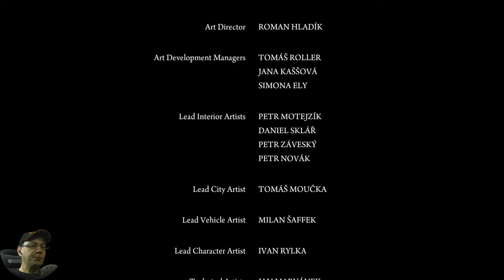#13 МАФИЯ 2. ФИНАЛ. Mafia II: Definitive Edition. Игрофильм. С семьей покончено. Пути разошлись🔥18+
Mafia II: Definitive Edition. Мафия 2. 🔥18+🔥
Вторая часть криминальной саги Mafia — 40-е и 50-е годы, Эмпайр-Бэй, Нью-Йорк
Игра выпущена в HD-разрешении. Станьте гангстером в золотую эпоху организованной преступности. Чтобы расплатиться с долгами отца, герой войны Вито Скалетта связывается с мафией. Он работает вместе со своим приятелем Джо. Совершая преступления, он зарабатывает всё больший авторитет в криминальной семье…
Игра выполнена в жанре приключенческого боевика (экшен-адвенчуры) и сочетает в себе также элементы шутера с видом от третьего лица и автосимулятора. Игроку в роли Вито Скалетты необходимо путешествовать по городу Эмпайр-Бэй, общаться с различными персонажами, выполнять задания, которые заключаются в перестрелках, необходимости водить автомобиль и т. д.
Локация игры — город Эмпайр-Бэй — являет собой территорию очень большого размера, перемещение по которой абсолютно свободно.
Несмотря на то, что реализован открытый игровой мир, структура игрового процесса предполагает большую фокусировку на сюжете, нежели на свободном перемещении: одна глава следует за другой, при этом игроку между главами (когда он окончил все дела текущей главы и должен ехать домой для того, чтобы на следующий день начались очередные приключения) даётся время для свободного исследования города. Кроме того, когда игрок уже в процессе выполнения задания едет по городу, он также не ограничен в своих перемещениях.
Действие различных глав проходит в разное время суток и различную погоду. Целенаправленно не реализована динамическая смена времени суток — разработчики вручную устанавливали необходимые погодные условия для каждой главы.
Mafia II является одной из первых игр и первой игрой данного жанра, в которой присутствует смена времён года. Вся игровая территория сделана в двух вариантах — зимнем и летнем — согласно эпохам, в которые происходят события сюжета.
Основным местом действия Mafia II является вымышленный город Эмпайр-Бэй — название является отсылкой к прозвищу штата Нью-Йорк.
Город Эмпайр-Бэй смоделирован полностью с нуля и вдохновлён различными городами Америки. Так, на Нью-Йорк (авторы изучали этот город и сделали множество фотоснимков) он похож за счёт таких достопримечательностей, как Бруклинский мост, Эмпайр-стейт-билдинг, Крайслер-Билдинг, Центральный парк; на Лос-Анджелес тем, что Госпиталь похож на Сити Холл в Лос-Анджелесе, обсерватория имеет схожесть с таковой в Лос-Анджелесе, имеется надпись на холмах в стиле знака Голливуда.
Площадь карты игрового мира составляет около 10 квадратных миль в пересчёте на реальные единицы измерения; локация примерно в два раза больше города Лост-Хэвен из первой части[3]. Город открыт к исследованию с самого начала.
В связи с тем, что в игре реализованы две эпохи (и два времени года) — один вид города (зимний) отличается от другого (летнего).
В игре реализована сложная система имитации реальной жизни города: прохожие передвигаются по улицам, пользуются телефонами-автоматами, заходят в закусочные, ездят на автомобилях и так далее.
Полицейские патрулируют город либо пешком, либо на автомобилях. Заметив преступление, полиция может действовать по-разному в зависимости от ситуации: предупреждают (за драку с прохожими), проверяют документы (за толкание полицейского несколько раз), штрафуют (за ДТП или за повышение скорости), арестовывают (за отказ платить штраф или за угоны машин) или начинают стрельбу на поражение (за убийство прохожих или полицейских). Полиция Эмпайр-Бэй проявляет интерес не только к главному герою, но и к любым гражданам города, так или иначе нарушившим закон.
Если полицейский объявит приметы Вито по рации, то он окажется в розыске. В этом случае его попытается задержать (в особо «опасных» случаях — застрелить) любой полицейский.